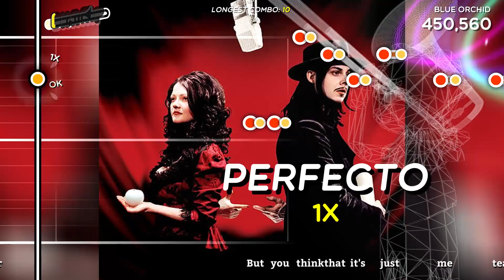Trombone Champ "Blue Orchid"-The White Stripes